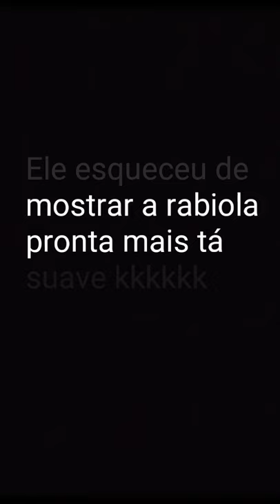Vlog#01- Moita dos Pipa !!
Editor: @davigabriel_04

                            Fé família ✌️